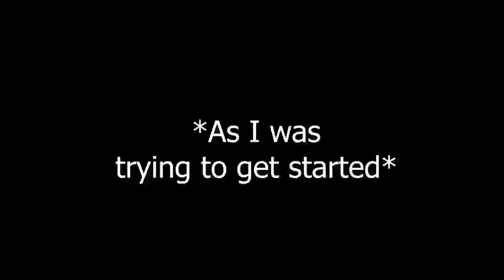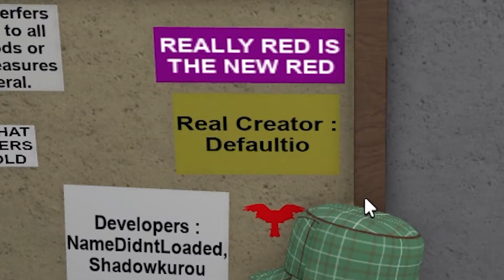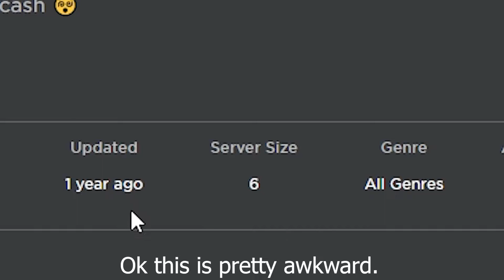Game Review #4 | Lumber Tycoon 3 [Sandbox]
I am back with yet again another review! This one was a bit shorter than most... you'll see why.

NOTE: ITS MY OPINION!